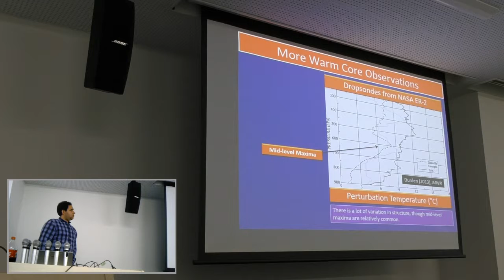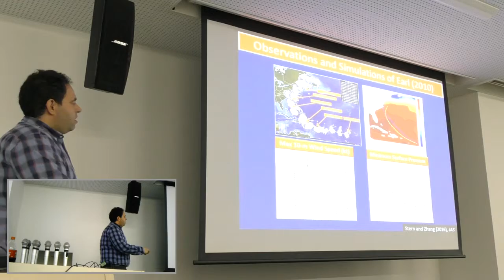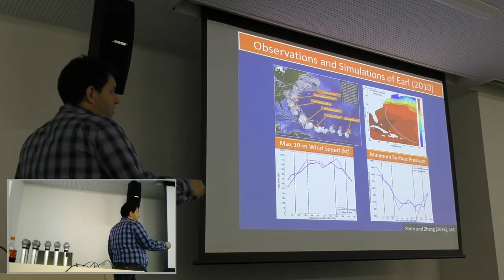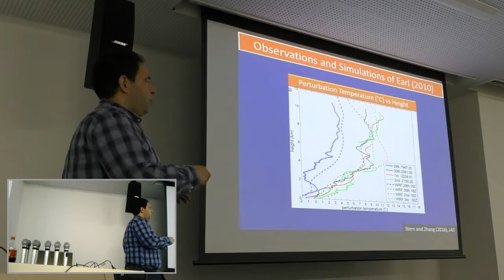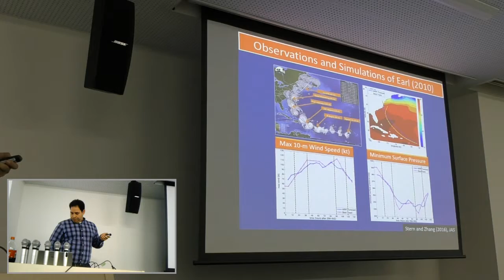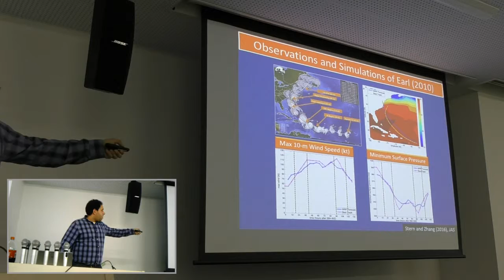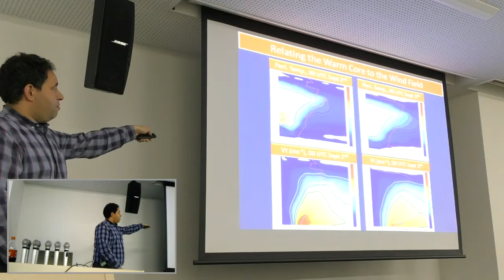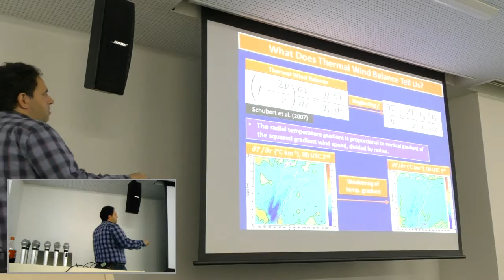Typhoon Seminar 2017 (Dr. Daniel Philip Stern 12/17)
Dr. Daniel Philip Stern (United States Naval Research Laboratory)
23-24 March 2018
The Structure and Dynamics of the Tropical Cyclone Eyewall